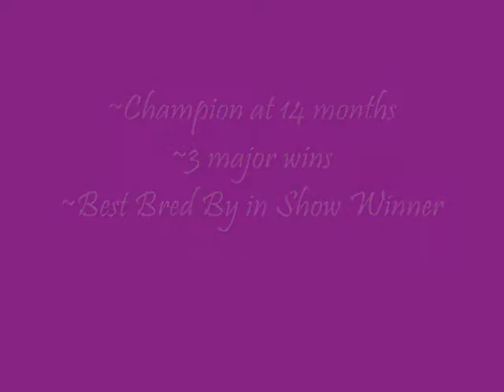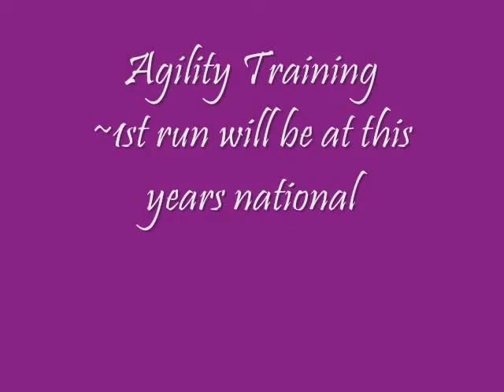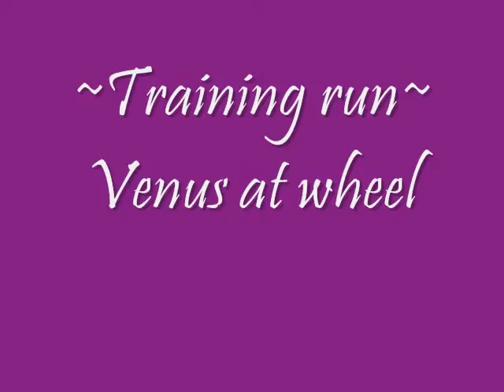Doubletake Samoyeds - Part 2 of 3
Part 2 of our video